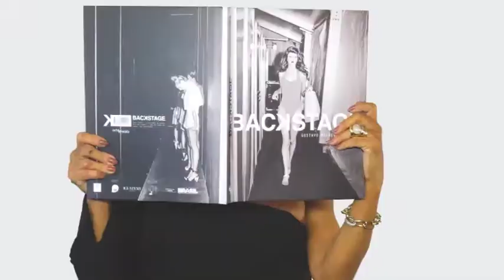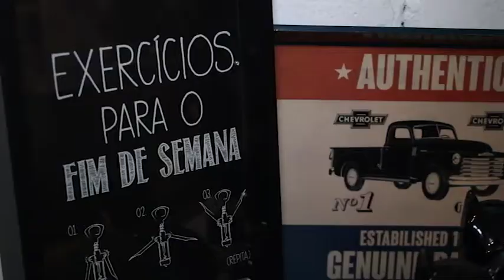LOVE IT 29/07/18